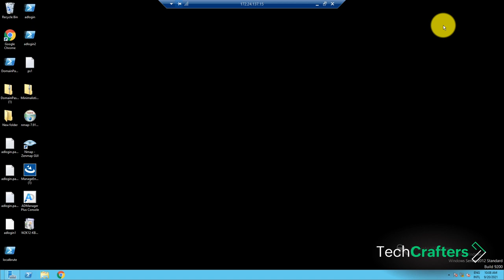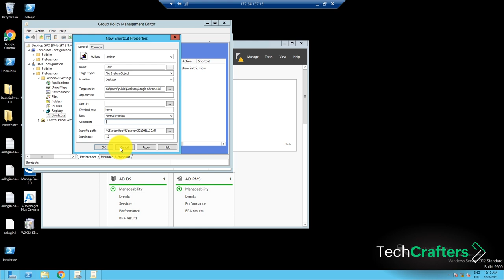How to create a desktop shortcut on domain computers using a GPO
Organizations sometimes may want to add certain shortcuts to a set of applications that all employees in an organization would need to use on all or some of the computers in their domain. In such cases, administrators can create desktop shortcuts on a domain computer using group policy objects (GPO). Learn how from this video.